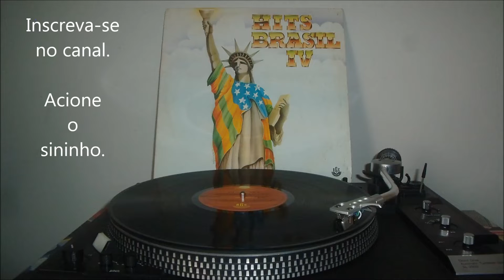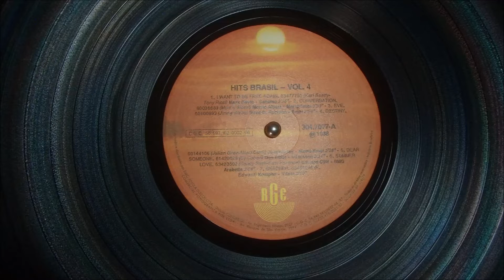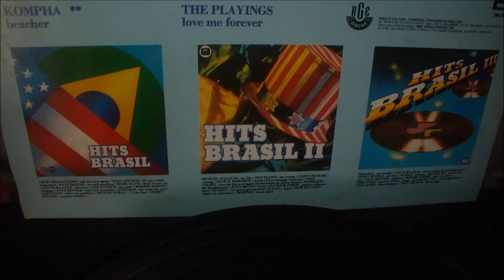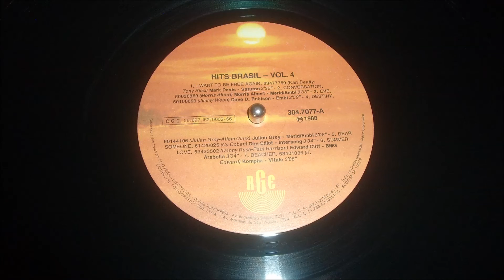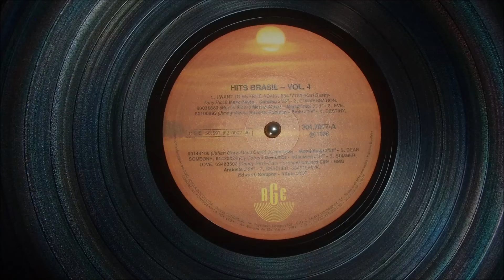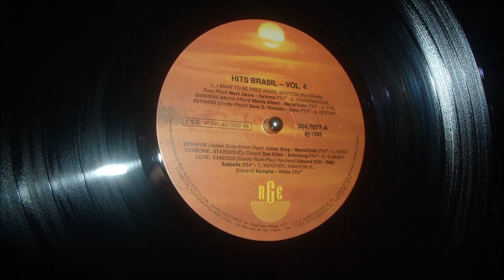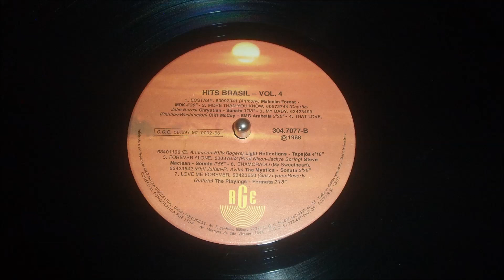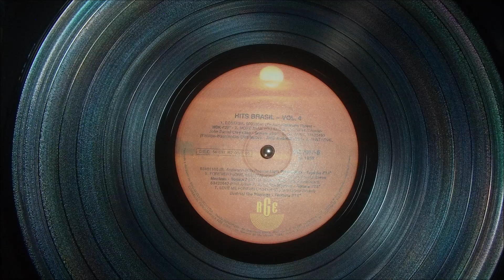HITS BRASIL IV - 1988 - (Disco Completo)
Gravadora RGE - Fabricado e Distribuído por BMG/Ariola - Brasil

Remasterização do vinil: Canal: Paulo All

Colabore com o canal. Deposite qualquer valor. Obrigado.